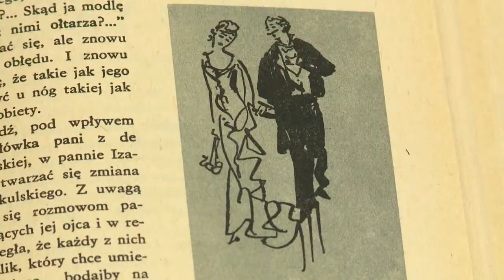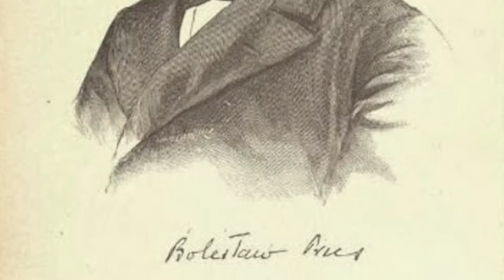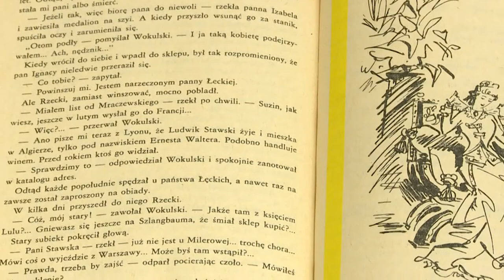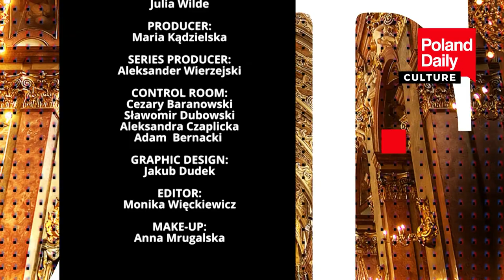Why did Bolesław Prus use a pseudonym? What were his real passions?